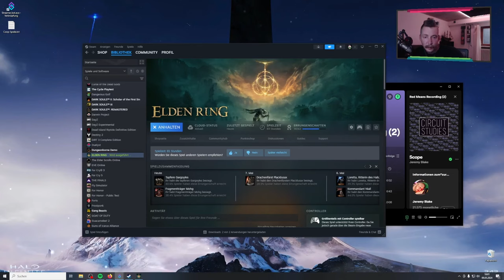Mohg, Fürst des Blutes | Malenia | Alecto | Tapfere Gargoyles | Fia | Das erste Mal Elden Ring #043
Ich spiele komplett ahnungslos Elden Ring. Hier werde ich, anders als bei Dark Souls, ab und zu ein wenig vom Chat unterstützt. Trotzdem bin ich komplett blind, was das Spiel an geht. Begleitet mich auf dieser Entdeckungstour.

Let's Play Gameplay Eldenring auf Deutsch | German